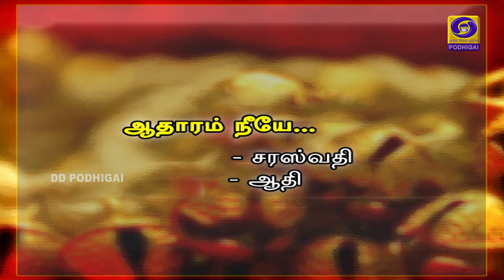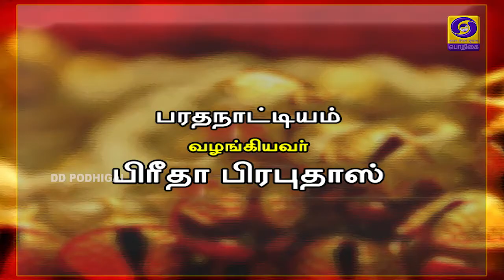நடன அரங்கம் | Nadana Arangam